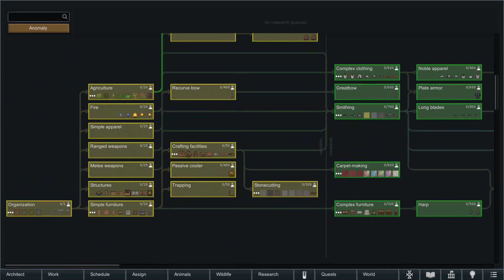[HUN] Rimworld - Vampire Tribe 1 (Inventing the mighty Door)